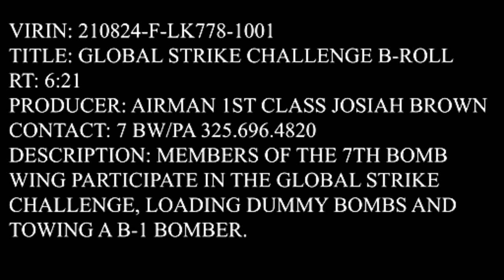Global Strike Challenge: Weapons Load, B-1B Tow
DYESS AIR FORCE BASE, TX, UNITED STATES
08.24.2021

Members of the 7th Bomb Wing participate in the Global Strike Challenge, loading dummy bombs and towing a B-1 Bomber.

Film Credits: Video by Airman 1st Class Josiah Brown
7th Bomb Wing Public Affairs

Dyess Air Force Base
Global Strike Challenge
Air Force Global Strike Command
Munitions Squadron